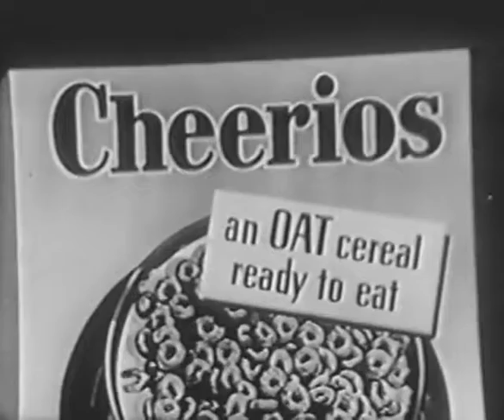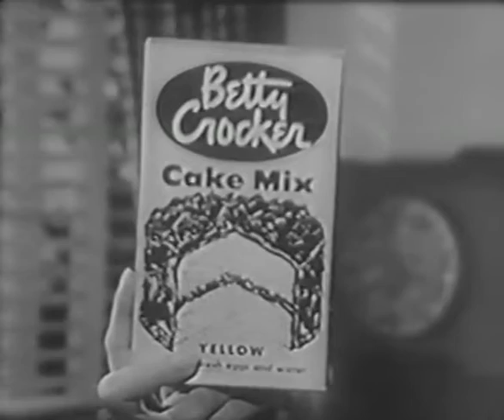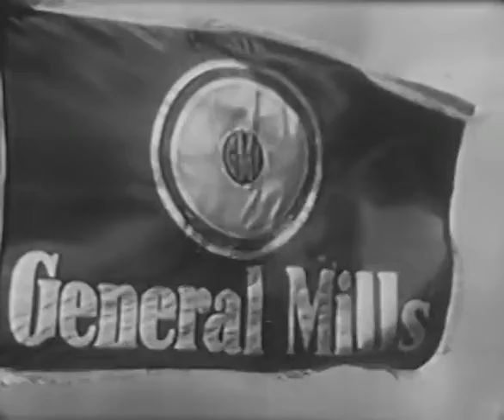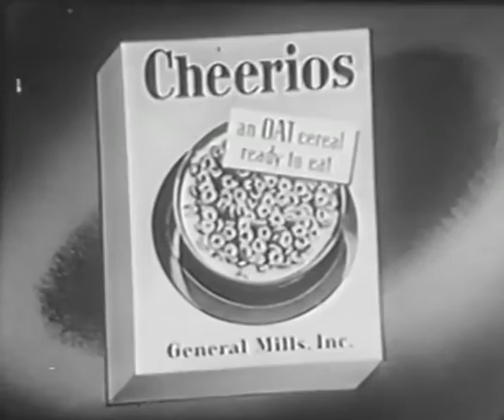Trouble with Father: Hate the Love Seat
June and Stu Erwin